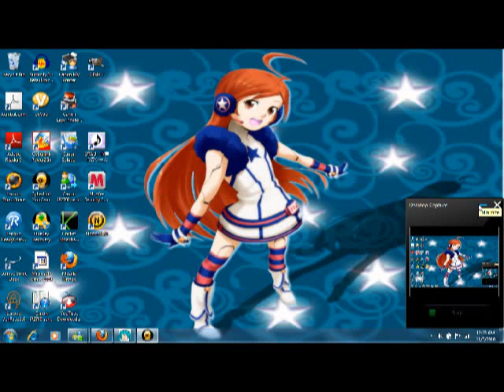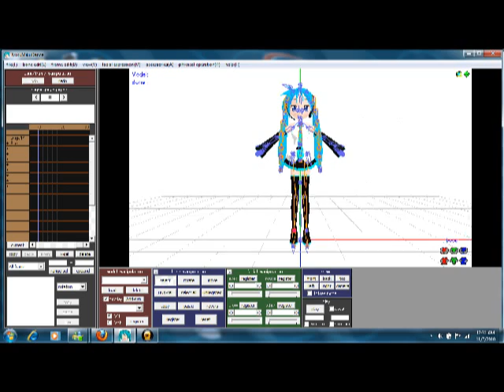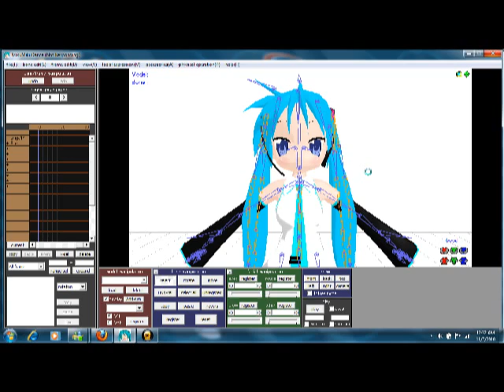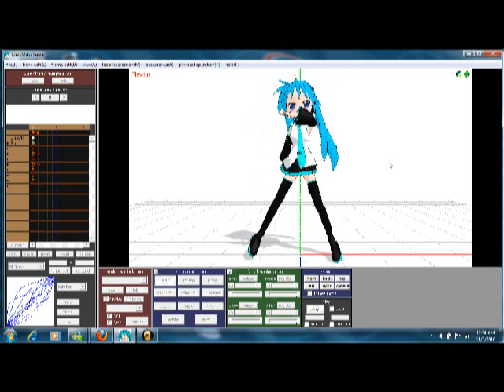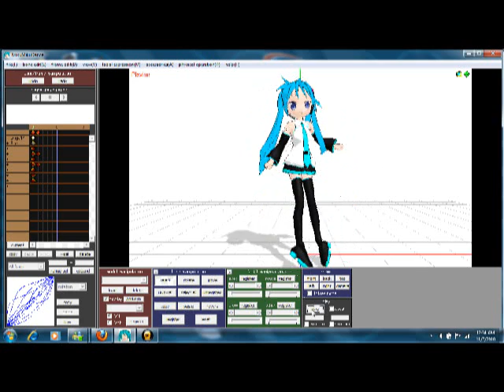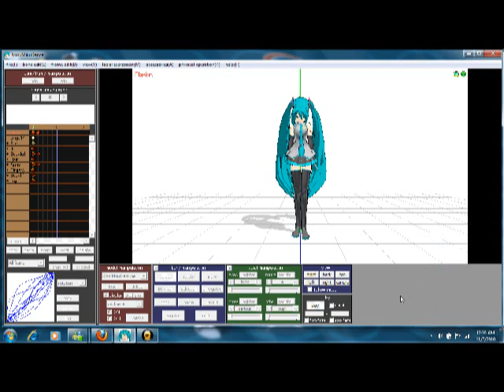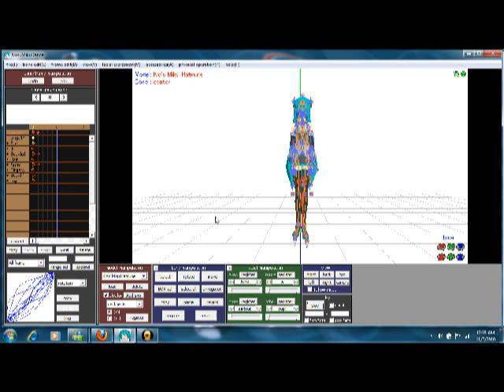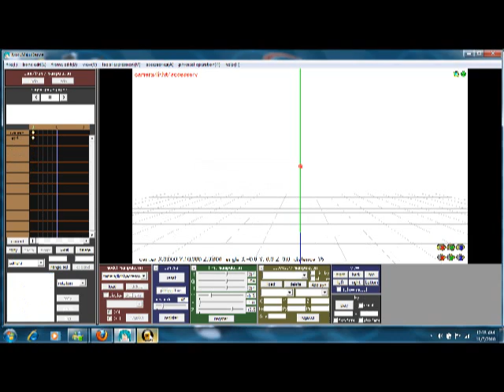MMD Help!!!!!! Please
If you can't hear me, well then screw you! XD No, not really. I'm having issues with any models I edit in pmd. I upload them to mmd and the bones and all work fine, but the motion data seems to fail and the hip area doesn't move. I saw this in a previous video and can't locate the same problem. If you want to help me out, drop a comment or something and I'll reply when I can